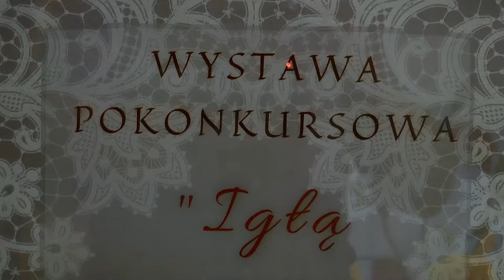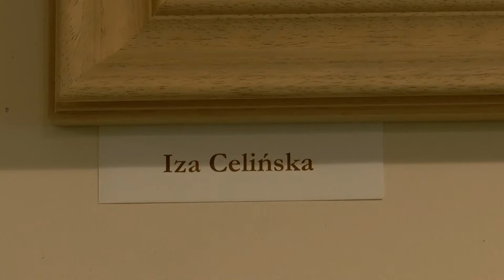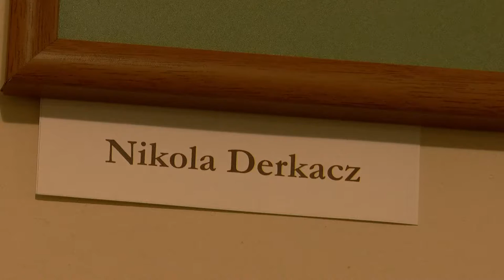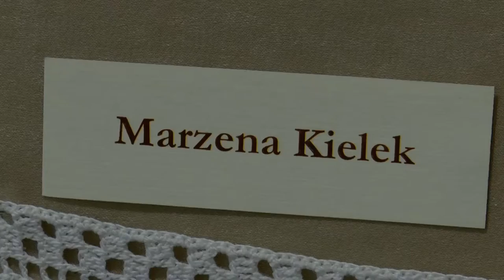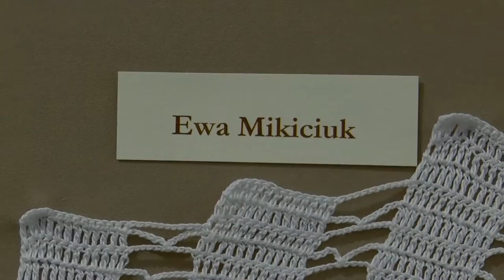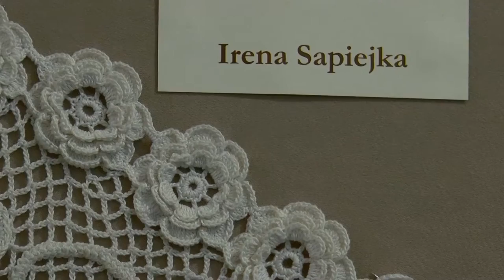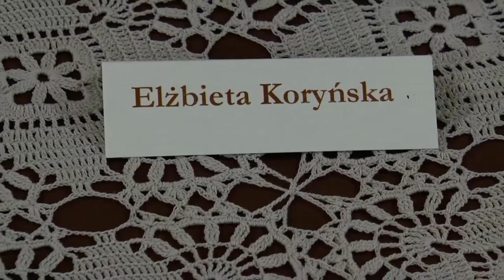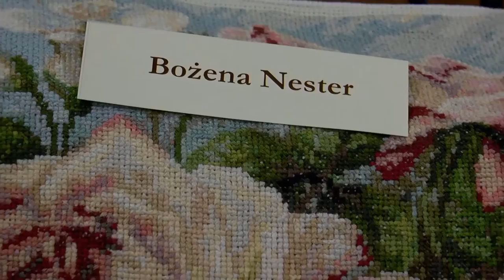Wirtualny spacer po wystawie "Igłą malowane 2020"